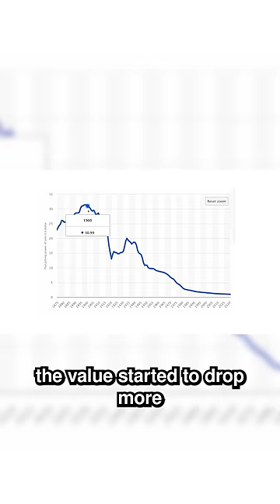How The Dollar Lost 99% Of It's Value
Andrei Jikh
4132 S. Rainbow Blvd # 270